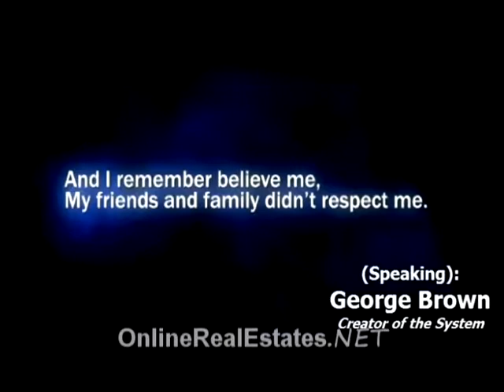Google Sniper Version 2.0 - CB Profits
Profit from CB and Google with the Google Sniper 2.0 system. This formula has been perfected so you can follow the method step by step. Download the complete video guide right now and get started!
Make money with CB and Google together, no experience needed.